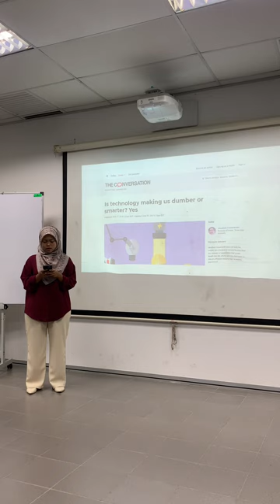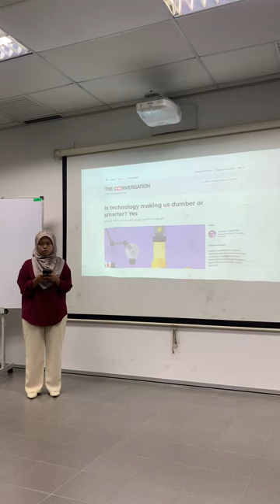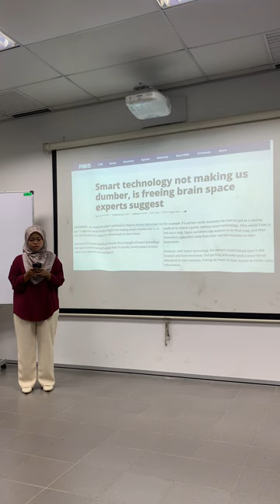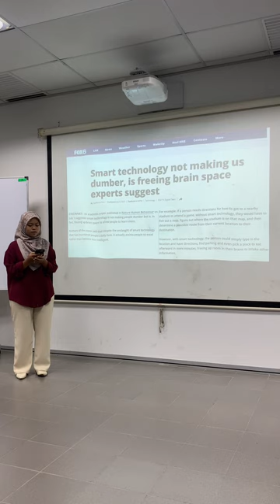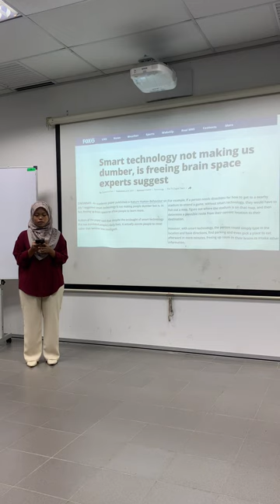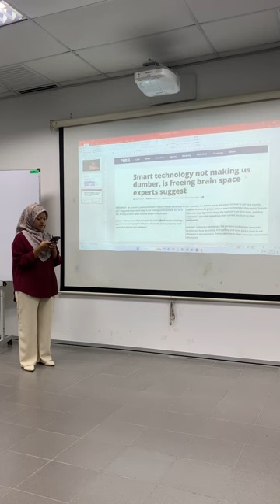PUBLIC SPEAKING- B062110353 (3 BTMI S2)